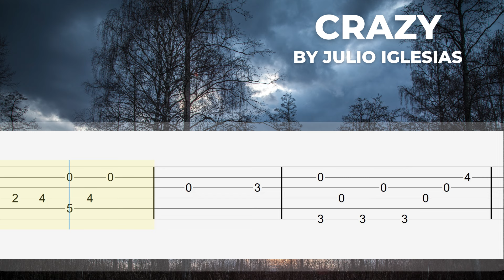Crazy - Julio Iglesias - Fingerstyle Guitar Tutorial Tab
Full Download
↓ ↓  TABS  (PDF) & NOTATION ↓ ↓